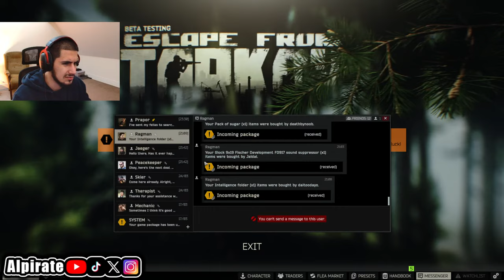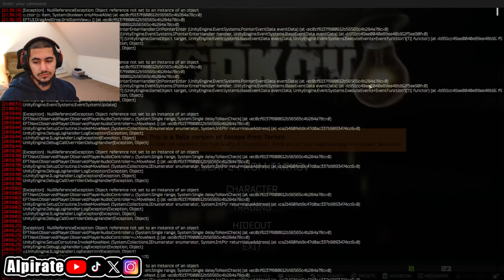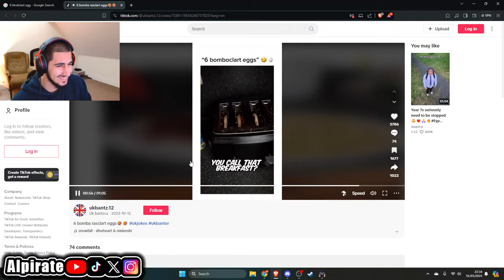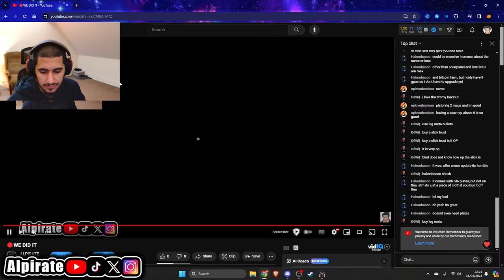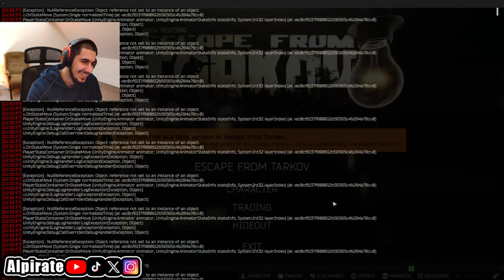🔴WE DID IT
Trying to Recruit 1,000 Pirates 😁